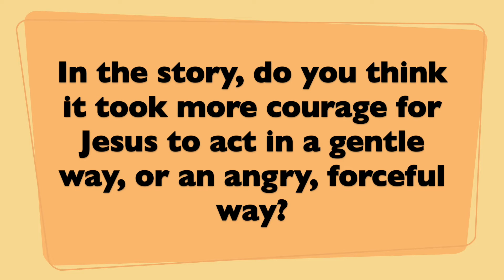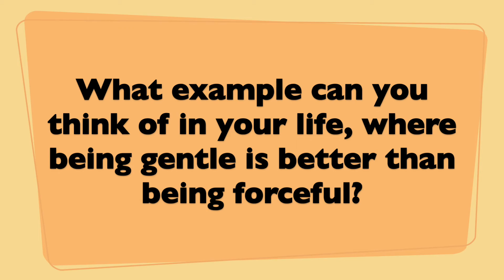Sundays at Home Week 10 - Gentleness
Here's our latest Video for Sundays at Home, it may be our last one for a little bit but it still well worth having a look! This week we're looking at Gentleness!

Effects: iMovie